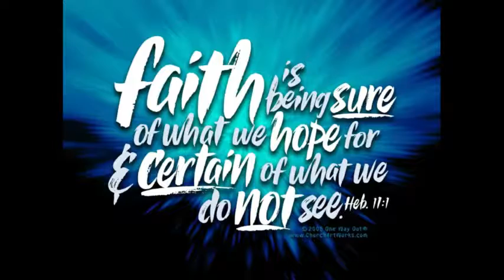Episode 15 - KETO IS NOT WORKING FOR ME!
This weight loss journey this year has been both a trial and a tribulation! But we can do it together! I look forward to reading your comments and doing this journey with you in 2021!

GIFTS/MAIL
PastorKims Corner
4258 NC Highway 49 S